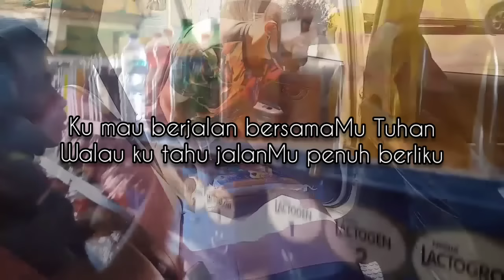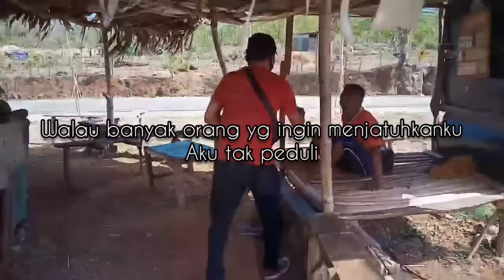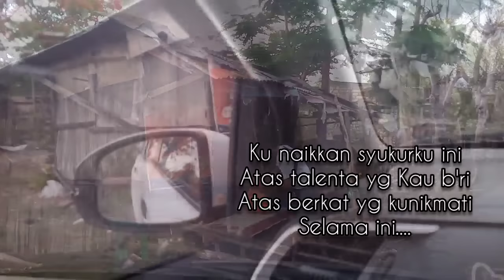TUHAN TAK PERNAH KELIRU || Cipt. Sosipather Francesco || HendMarkHoka [ Official Lirik Musik ]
TUHAN TAK PERNAH KELIRU

Salah satu Karya Terbaik

Bapak Sosipather Francesco

Voc. HendMarkHoka

Music Arr. Bapak Berlan Seran

✍️✍️✍️ SF

Dalam menciptakan takdir
Bagi setiap orang
Yang hidupnya berkenan di hatiNya...

Hanya kepadaMu Tuhan
Ku naikkan syukurku ini
Atas talenta yg Kau b'ri
Atas berkat yg kunikmati
Selama ini.

Reff :

Walau banyak orang yg ingin menjatuhkanku
Aku tak peduli
Meski banyak tutur kata yg menyakitkan
Aku tak peduli

Aku ingin slalu bersaksi
Tentang firmanMu lewat puji-pujian
Ku mau berjalan bersamaMu Tuhan
Walau ku tahu jalanMu penuh berliku

Terimakasih

Syalom & Terimakasih  Basudaraku

- HMH26 HOME STUDIO -